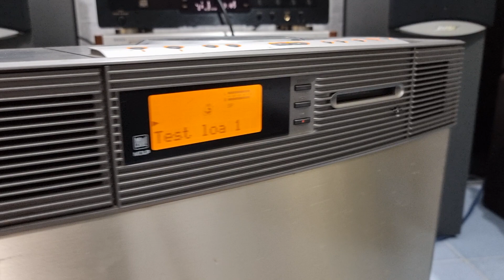Dàn Bose via siêu chất, đẳng cấp là đây, audio bãi an giang 0916517912